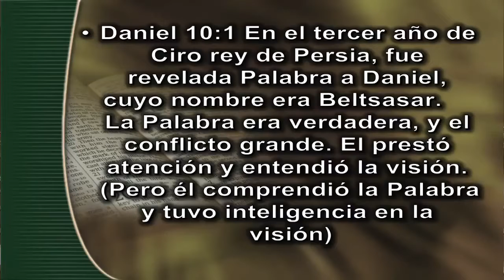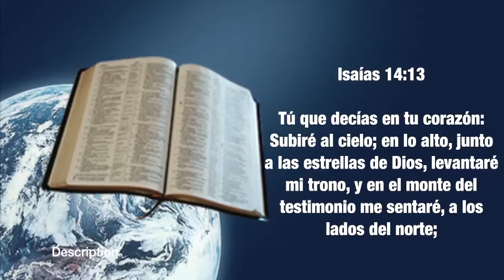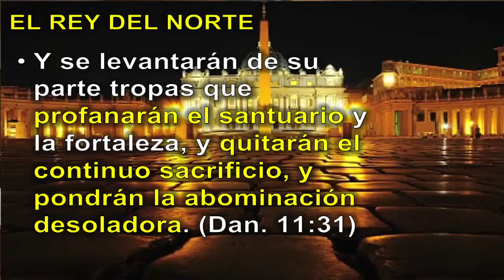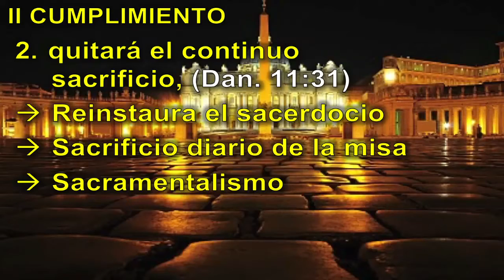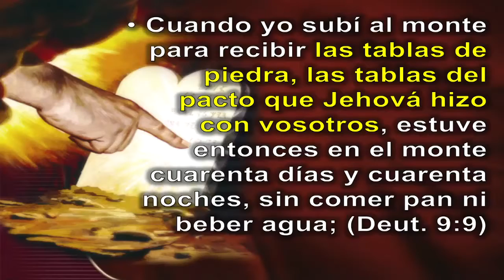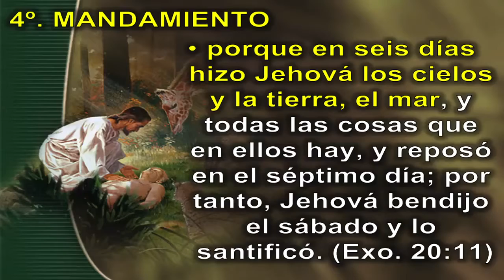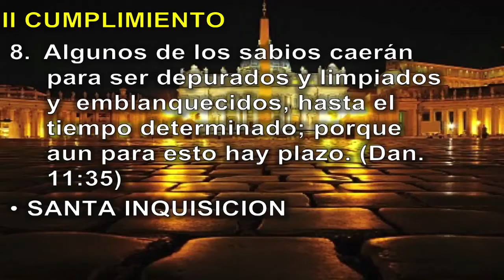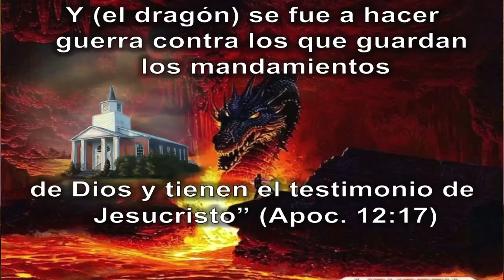Tema 8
El Código del rey del norte.
 Ptr. Carlos Quintana.